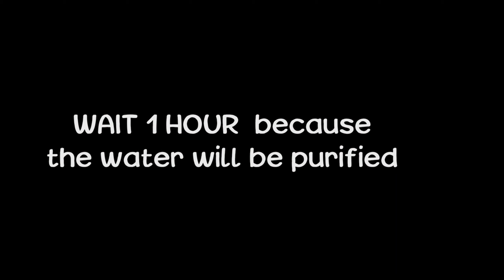Pathakattai Fish Catching | Cooking | Fishing in Village using traditional fish catching technology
In my village, we catching a lot of fishes in the river using traditional fish catching method. This Rare fish catching method is very easy and it is a very rare fish catching technology in Tamil Nadu. We use fish catching tool named pathakattai, pathal kattai, potha kattai or pothal kattai in tamil language.

We catch following fishes in the river. Ayirameen, kendai meen, keluthi meen, koravai meen and some more rare river fishes.

Our village grandpa cooking fishes with the traditional cooking method and it is very tasty fish curry.

HI FRDS
BY WE ARE THE HUNTER'S
DO YOU LIKE THIS VIDEO COMMENT GOOD
NOT LIKE BAD 👎

WHAT IS THE MISTAKE OFF THIS VIDEO🎥 GIVE COMMENT PLEASE